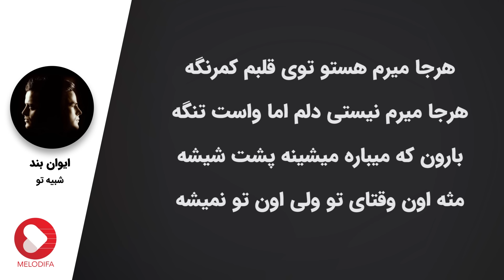Evan Band - Shabihe To (ایوان بند - شبیه تو)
Evan Band - Shabihe To with lyrics now on Melodifa.
ایوان بند - شبیه تو رو در کانال ملودیفا همراه با لیریک فارسی ببینید و بشنوید

متن آهنگ شبیه تو ایوان بند:
هر نیمه شب یه گوشه تنهام
با فکر تو میرم تو رویا
تنهام چقدر چون که تو نیستی
تنهام چقدر
تو رابطم اما عاشق نه
خوبم باهاش اما صادق نه
اون هست ولی اون که تو نیستی
تنهام چقدر تنهام چقدر
موهاشو میبنده شبیه تو نمیشه
هرجوری میخنده شبیه تو نمیشه
آروم بی تابه شبیه تو نمیشه
با اینکه جذابه شبیه تو نمیشه
هرجا میرم هست و توی قلبم کمرنگه
هرجا میرم نیستی دلم اما واست تنگه
بارون که میباره میشینه پشت شیشه
مثه اون وقتای تو ولی اون تو نمیشه
رویای من کنار تو حقیقت داشت
قلب من با تو حس امنیت داشت
پیش تو واسه هر کاری جرات داشت
نیستی
تو رابطم ولی باور کن تقدیر ساده نیست
وقتی قلبم پیشت گیره درد تو
داره دنیامو میگیره
نیستی
هرجا میرم هستو توی قلبم کمرنگه

Evan Band is a popular persian music band in Iran. Evan Band is Foad Ghaffari and Hossein Sharifi. Evan Bands several popular songs include Evan Band - Alijenab , Evan Band - Shahkaar, and Evan Band - To ke Maroofi.

ایوان بند نام گروه موسیقی در سبک پاپ است که اعضای آن را فواد غفاری و حسین شریفی تشکیل می‌دهند. آهنگ‌های ایوان بند تا حدودی تحت تاثیر سبک الکترونیک است اما کلیت موسیقی و به خصوص نوع آواز این گروه در حال هوای موسیقی پاپ ایرانی است.
ایوان بند از گروه های موسیقی محبوب این روزهاست. از جمله محبوب ترین آهنگ های ایوان بند عالیجناب است. همینطور آهنگ های شاهکار و تو که معروفی از اثرهای محبوب ایوان بند هستند.